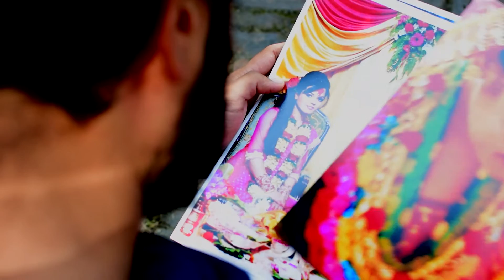UTSHAV SINGH ADHIKARI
THIS IS MY DIARY | UTSHAV SINGH ADHIKARI | 49 HOURS STUDIO
"Photography is all about Lights" rightly said by 24 years old Utshav Singh Adhikari. He started his photography when he was in class 10, learned the basic elements of photography from his father and how the images will be seen in the picture from his mother. He started working from a very early age in order to buy his first Camera i.e. Fujika 35 mm range finder. "Every Profession deserves to get Respect", this is the motto of Utshav Singh Adhikari and he is trying his best to change the view of society towards the profession of photography.
My thoughts | My life | My words

Content & produced: Nilisha Tamrakar
Camera: Sabindra Bajracharya